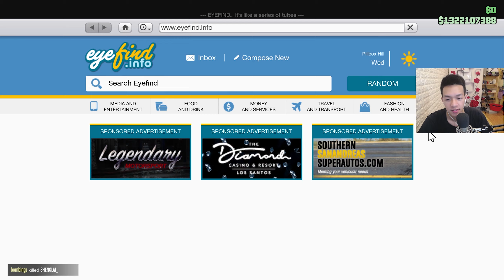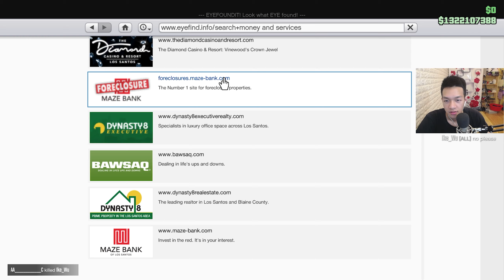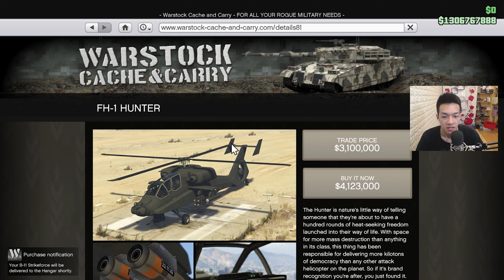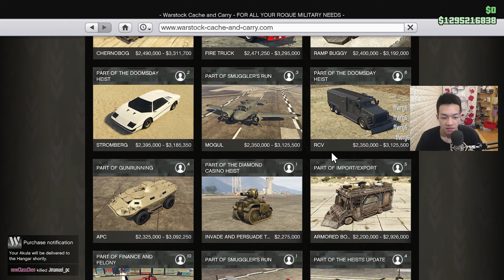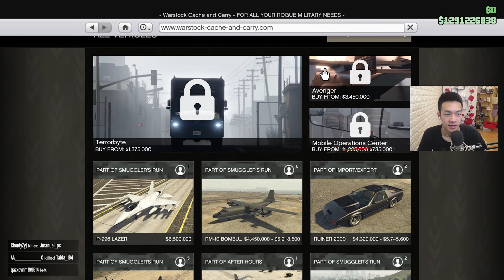Độ Máy Bay, Gọi Và Mua Kho Máy Bay | TiKei GTA V Online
[ TiKei Gaming ]

--- TiKei thân thiện, tương tác và trả lời các bình luận của mọi người, hãy tương tác và thân thiện lại với TiKei nhé!

--- Cảm ơn mọi người đã đồng hành cùng TiKei. Chúc mọi người có một ngày mới tốt lành và vui vẻ!

Cấu hình máy:
- Card: RTX 2080 8GB GDDR6
- CPU: i7-8700
- RAM: 32GB
- Mainboard: MPG Z390 GAMING PLUS